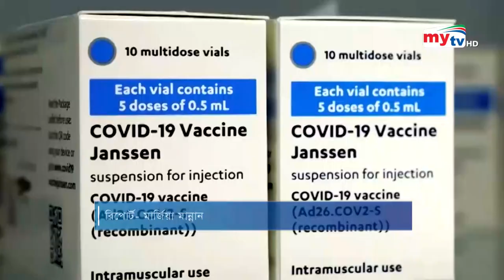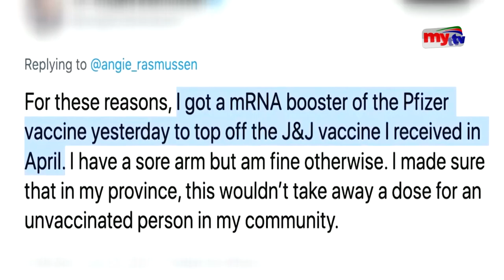২ রকমের করোনার টিকা গ্রহন করলে কি হবে ? | Bangla News | Mytv News